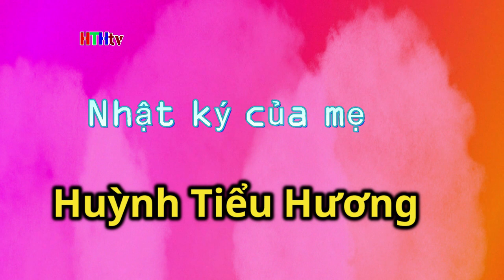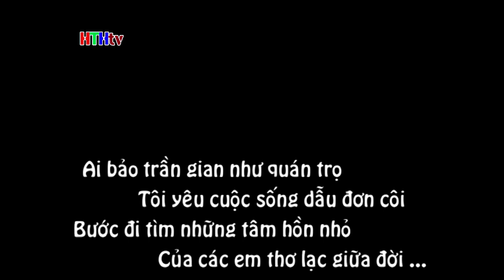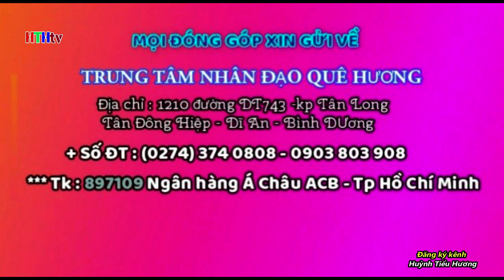Diary of the Mother Huynh Tieu Huong - Que Huong Humanitarian